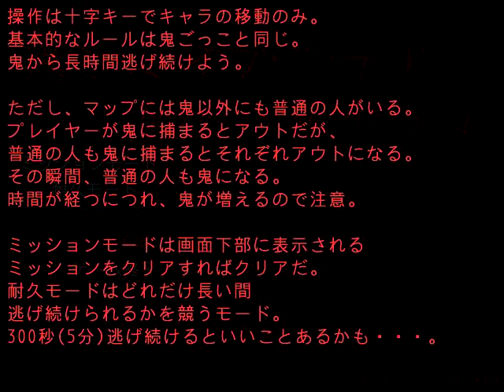鬼ごっこオブザデッド完全初見実況プレイ1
鬼ごっこオブザデッド再生リスト